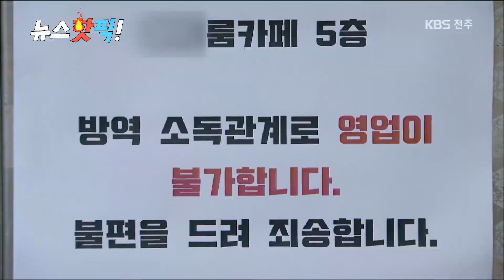전북 22번째 확진자 발생, 추가확진 없지만 감염경로 '오리무중' | 뉴스핫픽 | KBS전주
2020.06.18(목) KBS뉴스9 전북권